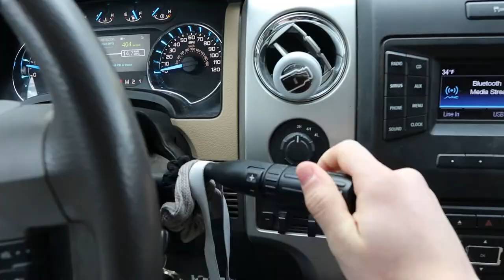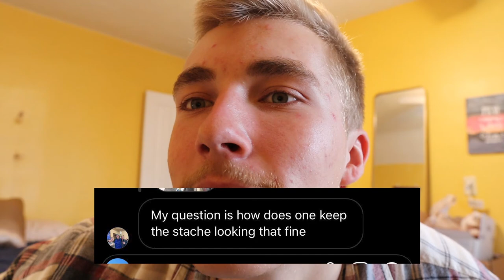Cheat Meals, Sponsorships, and More!! (Full Q&A)